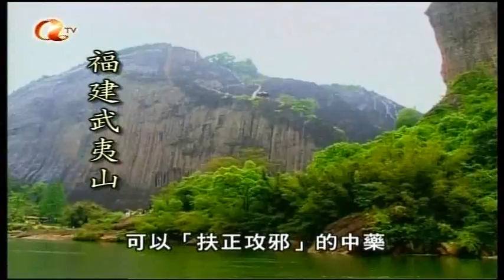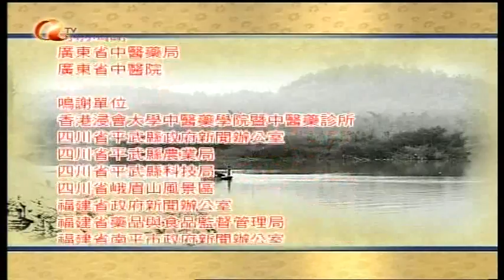方草尋源 I - 當歸 & 葛根